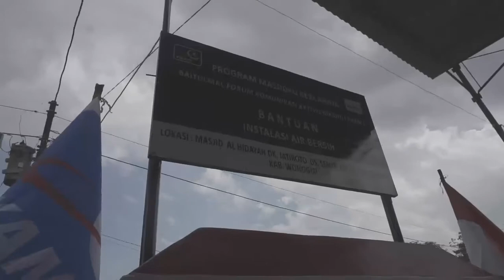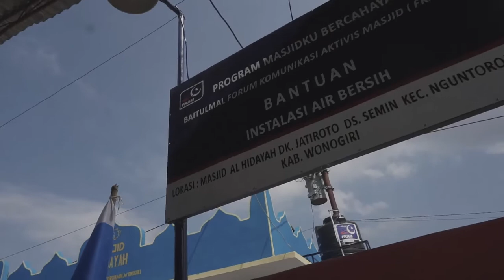Instalasi Air Bersih oleh FKAM di Desa Semin Kecamatan Nguntoronadi Wonogiri Jawa Tengah